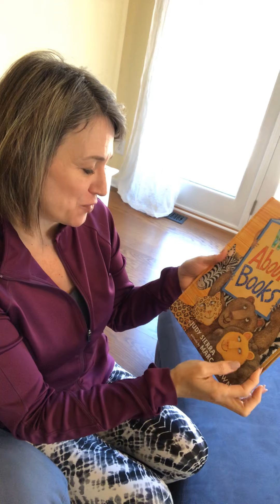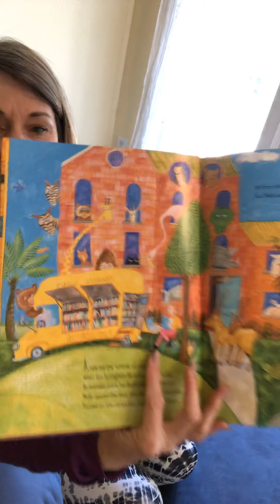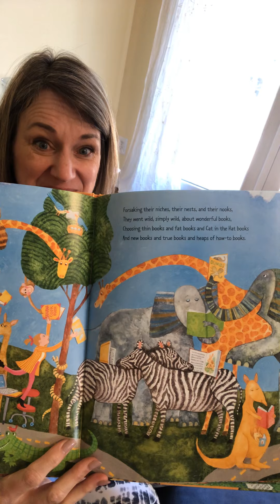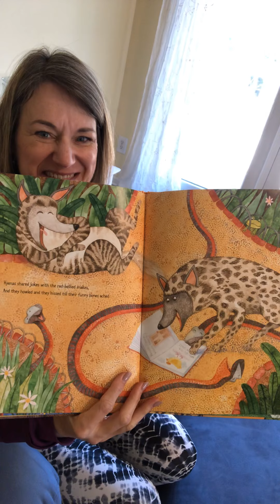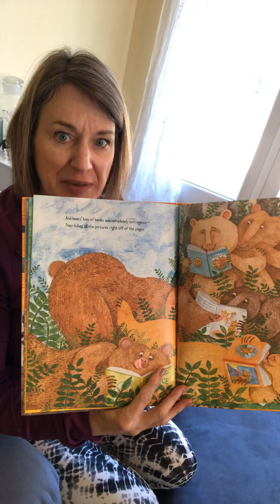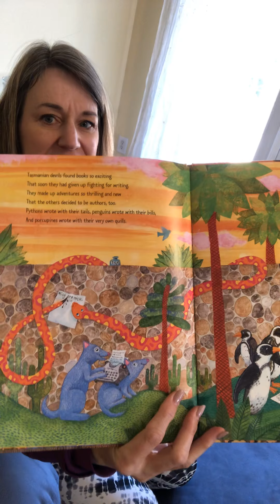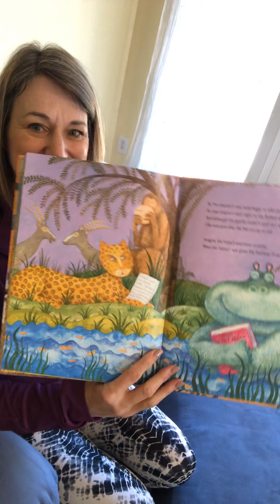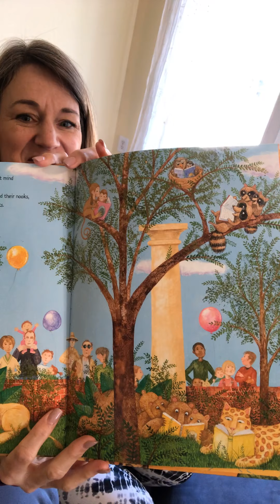Merrilees- Wild About Books